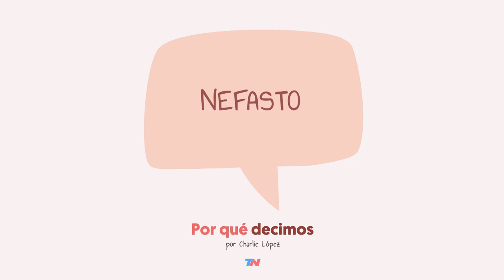¿Por qué decimos nefasto?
Charlie López te cuenta el origen de las palabras o frases que usamos habitualmente.